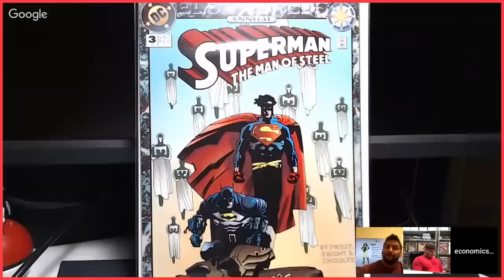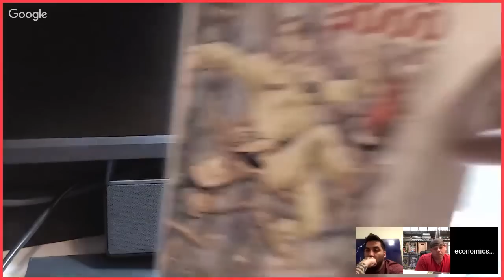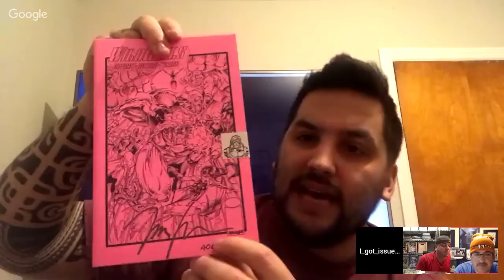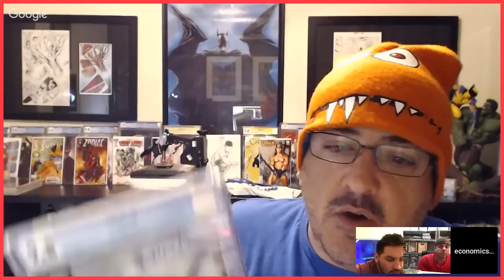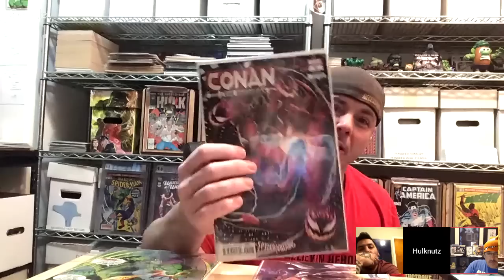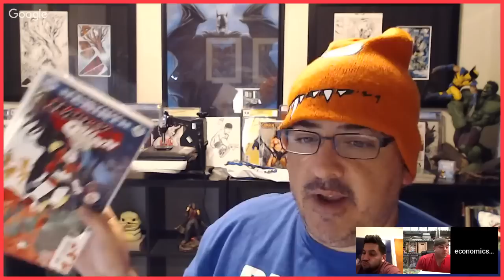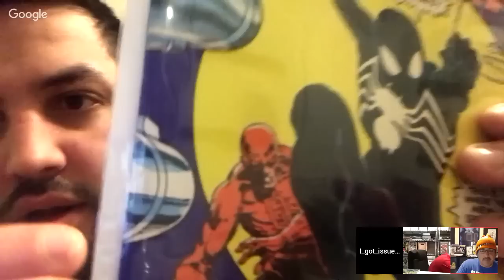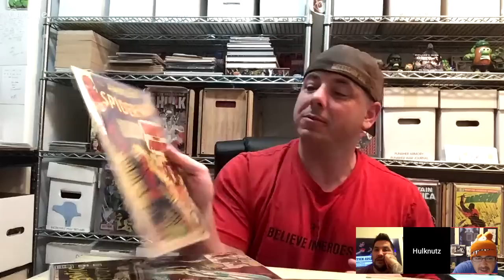"COMIC HAUL" HUNTING FOR KEYS AND FINDING THEM EVERY TIME -THE COMIC CARTEL- ISSUES & HULKNUTZ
Please follow us on any social media outlets you would like!  Links are located in MY ABOUT PAGE!